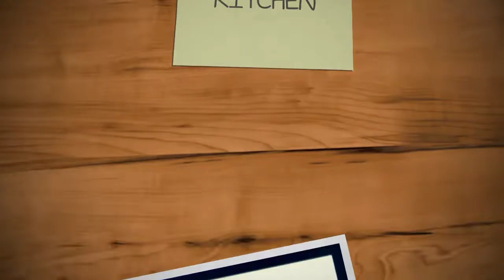Healthy & tasty lunch menu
welcome to milkys kitchen